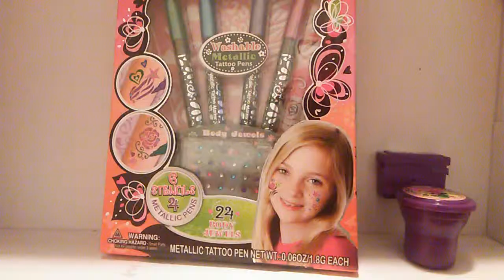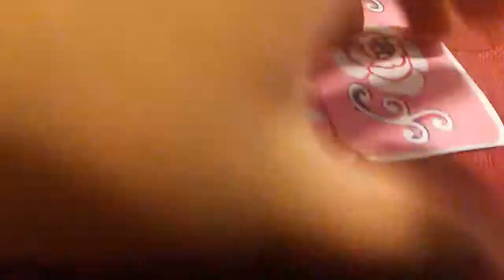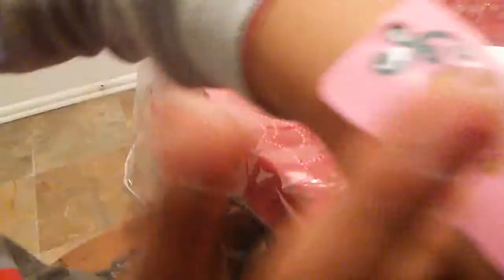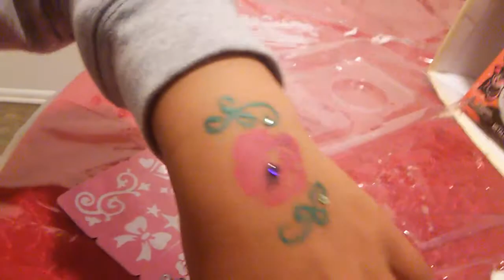Body art por africana y mayra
Subscribansen